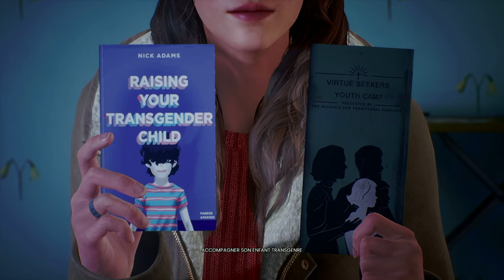Pourquoi devriez-vous jouer à Tell Me Why ?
Tell Me Why est une ode à l'inclusivité mais aussi une histoire humaine où au travers des personnages du jeu de DON'T NOD vous allez apprendre la dure réalité d'une vérité imparfaite, apprendre à tourner la page d'un chapitre de votre vie. Voici mon ressenti après l'avoir fini et pourquoi vous devriez lui laisser sa chance et y jouer.

N'hésitez pas à partager vos expériences en commentaires sur Tell Me Why et les autres jeux de DON'T NOD !

Tell Me Why est un jeu vidéo épisodique d'aventure narrative développé par Dontnod Entertainment et supervisé et édité par Xbox Game Studios. Il est annoncé le 14 novembre 2019 lors de la conférence annuelle X019 organisée à Londres. Le premier chapitre est sorti le 27 août 2020 et les deux autres sont sortis début septembre1. Il est disponible dans le catalogue de jeux du Xbox Game Pass sur Xbox One et PC.

Tell Me Why plonge le joueur à Delos Crossing, une petite bourgade fictive d'Alaska. C'est l'histoire de Tyler et Alyson Ronan, des jumeaux connectés à l'histoire complexe et intime : les souvenirs d'enfance, les troubles, la transidentité de Tyler.

🎧 MUSIQUES UTILISÉES 🎧
Tell Me Why OST
Epilogue - Ryan Lott
What We Believe - Ryan Lott